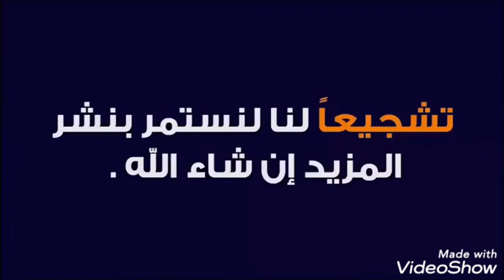Acrylic painting tutorial | تقنية الرسم الأكريليك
In this step by step acrylic painting tutorial we will learn how to paint an autumn forest landscape scene. Happy to have you here!

-If you do pick up a new ColorByFeliks paint set on Amazon, I would love to hear how you like them in the form of a review!

⭐️High Quality Canvases Now Available:

       Premium 16" x 20" Stretched Painting Canvas 100% Cotton - Fredrix:

      Premium 18" x 24" Stretched Painting Canvas 100% Cotton - Fredrix:

-Palette Paper

➤All work ©ColorByFeliks, if you re-create any of my original designs and offer them for sale in a retail setting, including online, please give credit on the back of the canvas as: "Original design by ColorByFeliks Creating printed reproductions of my original design is not allowed and violates copyright terms.